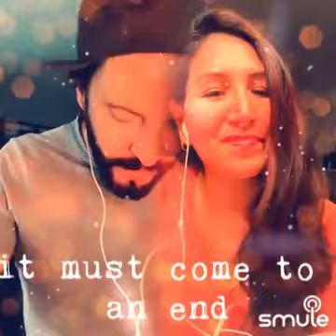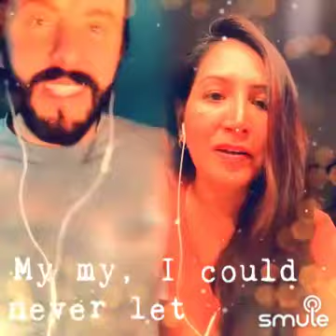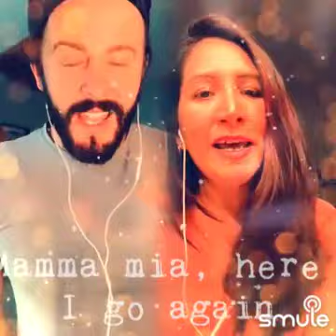ABBA Mamma Mia Smule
Simone Silva